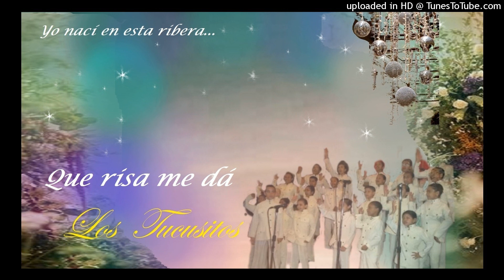Que risa me da - Los Tucusitos.